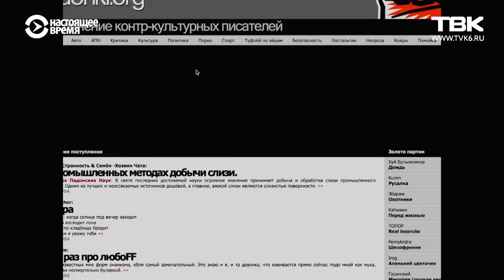"Холивар История Рунета" (анонс ТВК)